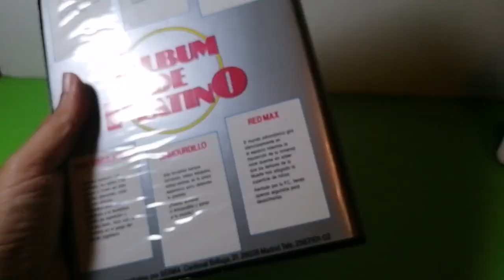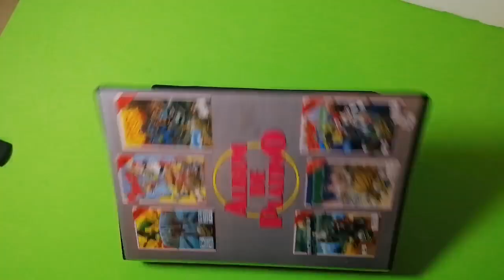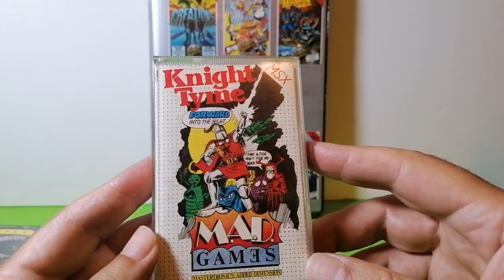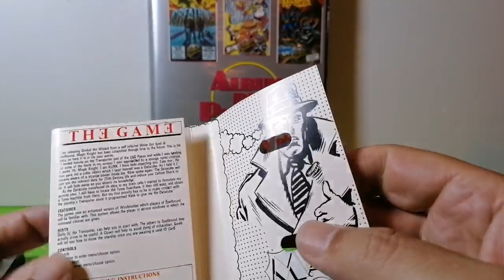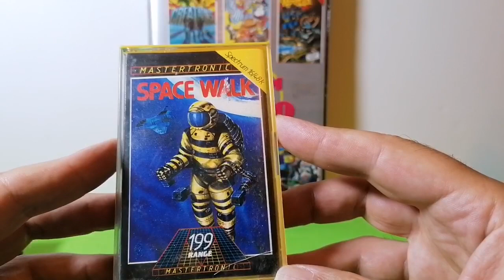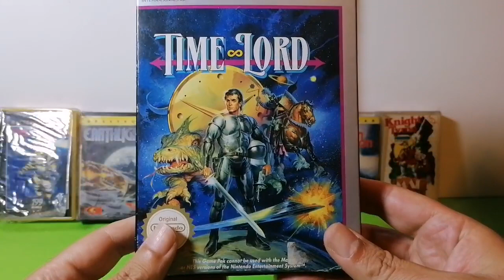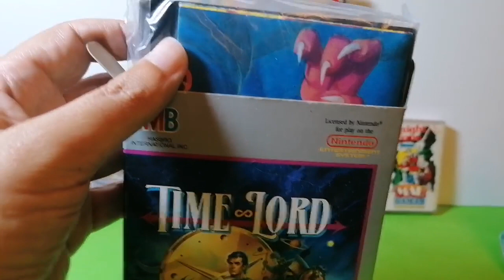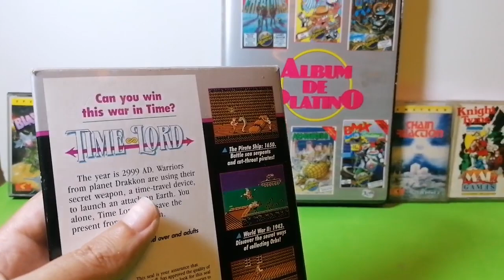🏅Lote de VIDEOJUEGOS RETRO 👉ABRIMOS lo que ENCONTRÉ en TIENDA ANTIGUA# PARTE 2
🏅Seguimos viendo los articulos de la ✨TIENDA DE JUGUETES ANTIGUOS que encontré. En este caso un lote de ✨VIDEOJUEGOS RETRO de NINTENDO NES, COMMODORE, SPECTRUM, AMSTRAD, MSX...